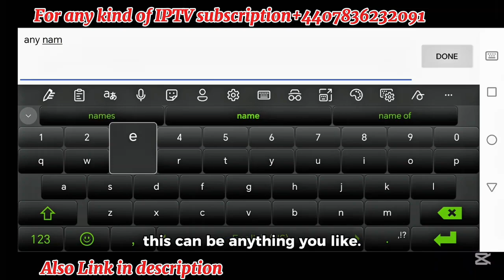M3U Playlist Setup in IPTV Smarters Pro (2025 Easy Guide)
mm#IPTVUKCheapProviders
Iptv Smarters Pro gratis
Iptv Smarters Pro Samsung tv
Iptv Smarters Pro 2025
Iptv
Kodi live tv
Lynx IPTV
Magis tv para smart tv
Sthemu codes 2025
Xtreme code 2025
IPTV
Iptv Smarters Pro
Iptv Free live tv
Iptv Smarters Pro on 2025
Best IPTV player for Android tv
Come baixar IPTV no fire TV stick
Come instalar IPTV Smarters Pro
Fire TV stick IPTV
Iptv gratis 2025
Iptv service
Iptv smart player
Application Ara ver tv gratis
Aplikasi. Filam gratis di tv Android
Aplikasi nonton tv
App internet gratis 2025
App IPTV gratis
Apple TV IPTV
Best IPTV app
Codigos Download IPTV
Come functions IPTV
Come instalar Chromecast na tv
Come instalar el Roku al televicor
Come instalar IPTV Smarters Pro en Samsung tv
Free channel app for smart tv
Free movies app for Android tv
How to install APK on

Learn How to Login and Setup IPTV Smarters Pro. In this video, I will show you how to sign in to IPTV Smarters Pro App on any device and set up the app to start watching content for free. I’ll explain how to find the best IPTV service provider online and how to get the login details from the service provider. With these details (Username and Password), you’ll be able to use IPTV Smarters Pro on your mobile phone, laptop, TV, MacBook, and more.

If you  video, I specifically focus on how to register and log in to IPTV Smarters Pro and how to select a reliable service provider. Watch this tutorial to get your IPTV Smarters Pro app up and running quickly and enjoy a seamless viewing experience on any device.
fire tv stick 4k ipt